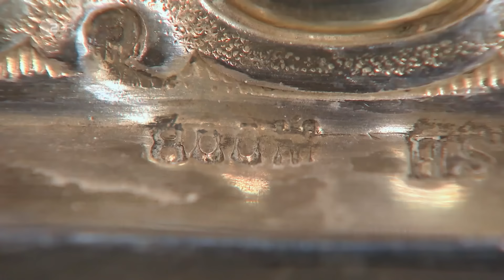Verkäufer überwältigt: Antiker Tafelaufsatz aus 1870 entlockt Wahnsinns-Gebote! | Bares für Rares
Dieser prächtige Tafelaufsatz aus den 1870er Jahren glänzt mit 800er-Silber – und einer unerwartet hohen Expertise ...

Für Waldi ist dieser Tafelaufsatz das beste Objekt, das es je in die Sendung geschafft hat! Er übertreibt nicht, denn das Prunkgeschirr aus 800er Silber kommt in einer prachtvollen Statur daher: Über dem Sockel wechseln sich Perlenbänder mit großen Kerubim und den Henkeln ab, erläutert Expertin Heide. Der Aufsatz hält in seiner Mitte eine große Schale aus schwerem Blei fest. Hersteller ist die renommierte Firma Lazarus Posen aus Frankfurt. Im Händlerraum ist neben Waldi auch Elke von der edlen Verarbeitung begeistert und sie überbieten sich mit herrschaftlichen Preisen ...

00:00 Antiker Hingucker
01:27 Details en Masse
04:19 Expertisenpreis schockt alle!
05:08 “Das ist schon Wahnsinn!”
06:29 Keine vorschnellen Verkäufe!